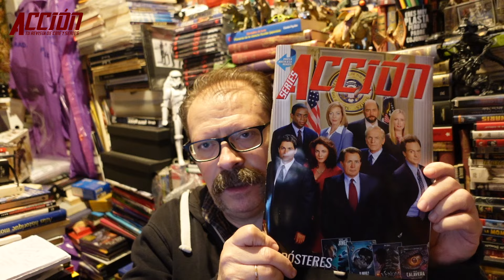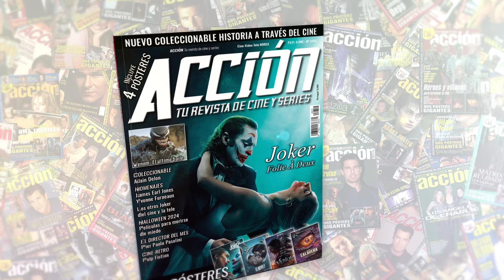Crítica a la carta PEQUEÑO GRAN HOMBRE (1970) ★★★★½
Crítica a la carta PEQUEÑO GRAN HOMBRE (1970) por Miguel Juan Payán película dirigida por Arthur Penn con Dustin Hoffman, Faye Dunaway, Martin Balsam

Puedes encontrar ACCIÓN todos los meses en tu quiosco sino la encuentras aquí puedes adquirir el número de Revista ACCION OCTUBRE 2024 número 2410 con pósteres de Joker Folie À Deux, Venom El ultimo Baile, El Hoyo 2, Festival isla Calavera

Si no la encontráis en quioscos la podéis comprar a través de este enlace

Nos puedes pedir que hagamos crítica de tu película favorita por 15€ infórmate en el WhatsApp